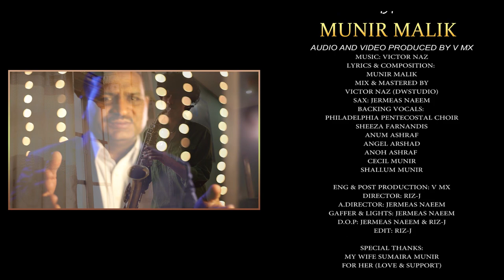AAO CHALAIN //Official Video//Munir Malik//New Christmas song 2020 Urdu/Hindi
MunirMalik NewChristmasSong AOO CHALAIN

Praise to the all mighty Lord God
One more Christmas song for all of you
Lyrics, composition and singing by me with choir. Music arrangement and mixing by brother Victor Naz.
Listen and enjoy this song in joyful Christmas season.  And keep remember other people in your prayers and wishes. Those who are not able to celebrate proper Christmas in lock-down.
For encouragement
If you like music, lyrics, singing or composition give you opinion in your comment.
Regard
Munir Malik

                              CHRISTMAS SONG
Aao Chalain, Chalain, Aao Chalain Yasoo Raja sy Milny Aao Chalain
Nachain   Jomain  Geet   Gaen   Hathon    ko   Thamain     Chalain

Teen Majosi Ser ko Jukaey Nazrany Paish Karain
Porab Main Aaik Sitara Rah Dikhaey Unhain
Apny Dil ko Nazer Karain Hum Ser Ko Jukaey Chalain

Har Soo Har Jah Gonjain Sadaen Hoshana ,Hoshana
Naey Hain Naghmain , Naey Tarany Dhom Tana Dhom Tana
Geet Surily Hum Khushion ky Gungunay Chalain

SA    GA     DhA    PA     DhA  PA
NI    RE     PA      MA     PA    MA
RE    GA     MA    GA     MA   GA    RA
SA    NI     SA     SA      SA     SA

SA    RE     GA     DhA…….
SA    RE     GA     RE
NI   RE     MA    DhA  NI    SA    NI    DhA    PA
PA    GA    MA    RE    GA    SA    RE    SA
Pa    NI    SA     PA     NI   SA
PA   NI    SA     SA     SA    SA

SA  NI      DHA   PA    MA   GA   RE
Chalty, Chalty En Rahon py Munir Karain Wada Hum
Na Dagmgaen Qadam Payar Nahee Hoga kam
Yeh Khush Khabri Sub Ko Sunain Soey Jagaen Chalain
Happy Christmas to You
Merry Christmas to You
Written and composed by Munir Malik
Music,mix and master by Victor Naz
DW studio
Note: The copyrights of this video are reserved.